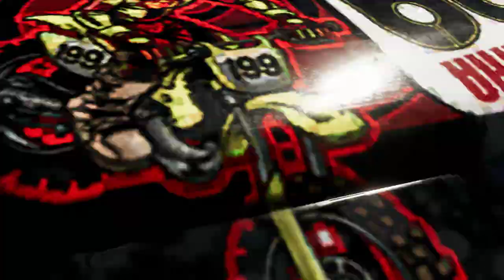DEUTZ FAHR OF COLORS. TRANSPORTING BIG TRACTORS TO VERTİCAL GARAGE & MAN TRUCK. Farming Simulator 22